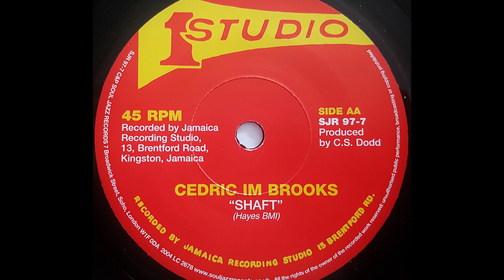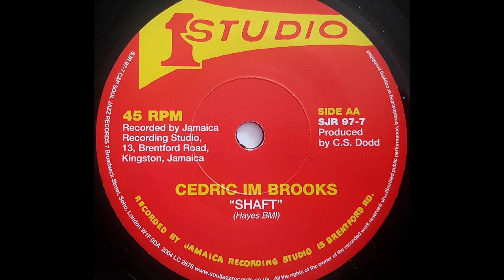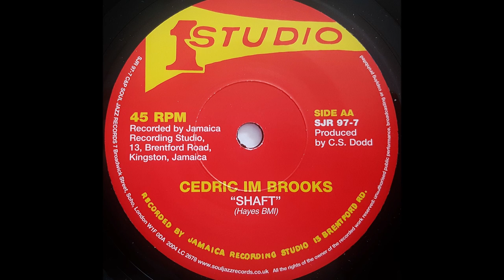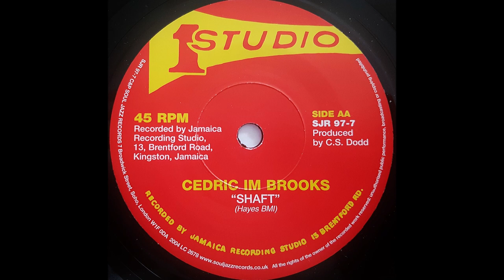CEDRIC IM BROOKS - Shaft [1972]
STUDIO ONE / SOUL JAZZ RECORDS 7" (re) Clement Seymour Dodd